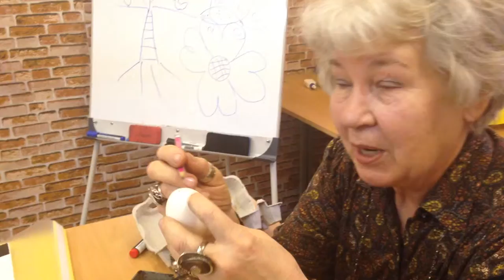Як провести на писанці рівну лінію?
Розповідає писанкарка пані Тамара.